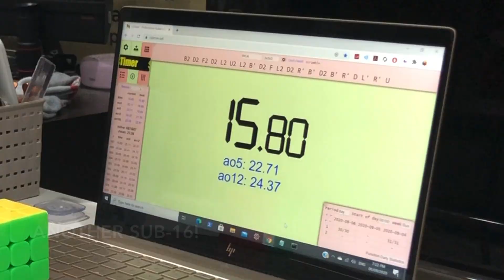[028] PHCuber’s Sub-18 3x3 Compilation!